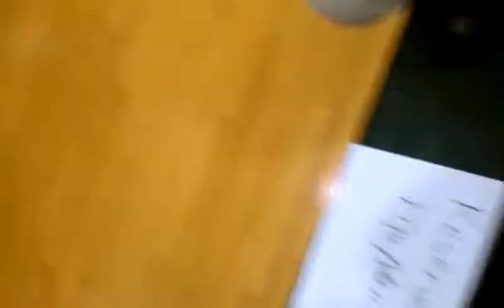Wilmore Elementary School 4 and 5 Grade featuring